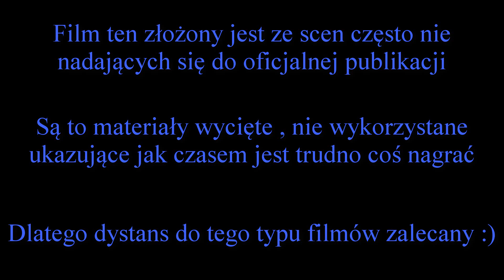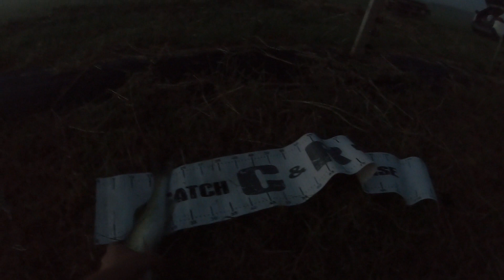Wycięte sceny || Wpadki wędkarskie || Nie wykorzystane materiały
Tym razem trochę materiału z całego roku , coś czego nie pokazałem w swoich filmach . Jak to czasami bywa na rybach🎣 podczas kręcenia moich filmów nie zawsze wszystko się udaje😁 Bywają też chwile oj ... denerwujące😉 ...